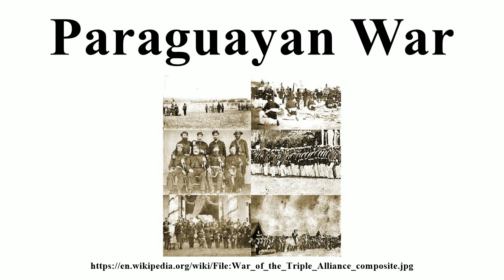Paraguayan War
Image-Copyright-Info
Image is in public domain
Author-Info:   Vários (todos falecidos há mais 100 anos)
Image-Copyright-Info